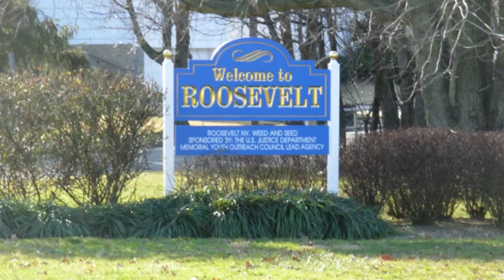First Annual Basketball and Concert Series || Roosevelt, New York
Held at Centennial Park in Roosevelt, New York. Keith Shocklee (Bomb Squad, Public Enemy) is dancing on the speakers. TA from Son of Bazerk is DJing